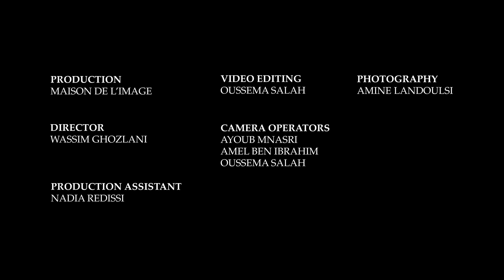Benjemy x KASO - Kont Ghalet ( Live @ Ennejma Ezzahra )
Projet soutenu par "Bassamat" et le Centre des musiques arabes et méditerranéennes Ennejma Ezzahra.

Violon / Ré-Arrangements  : Houyem Ghattas
Violencelle : Meriem Belkhiria

Réalisation : Wassim Ghozlani
Images / Editing : La Maison De l'Image
Sound Engineer / Mix : Sofiene Ayari